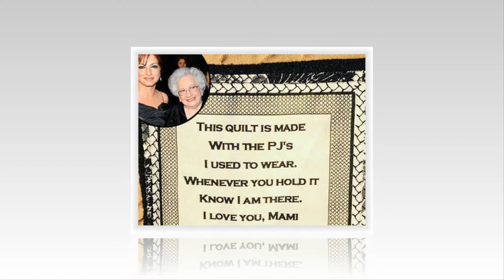Gloria Estefan's sister makes her a quilt from their late mother's pyjamas | BREAKING NEWS TODAY